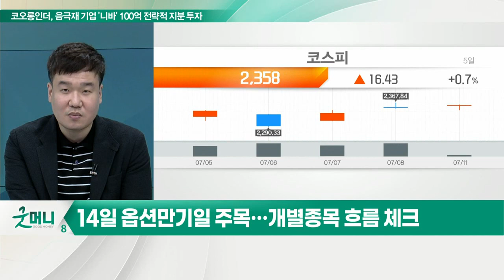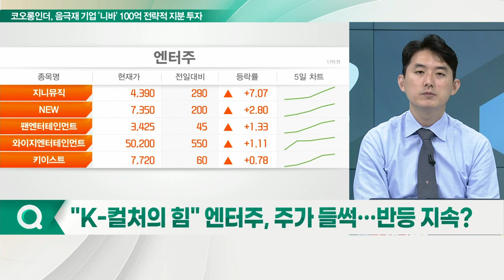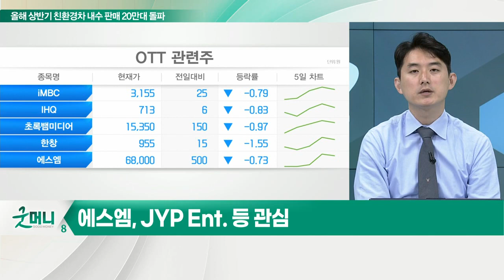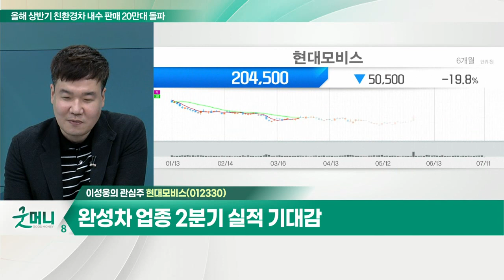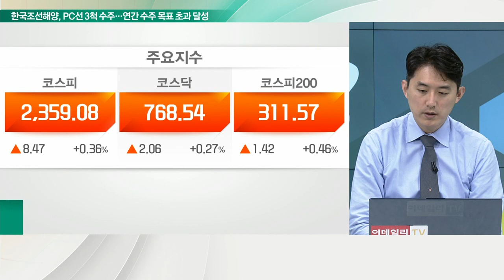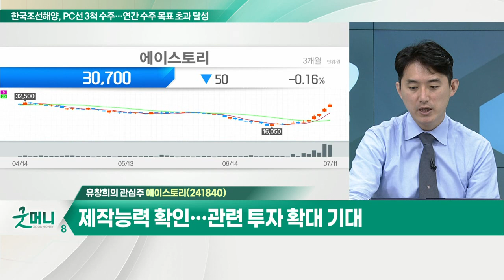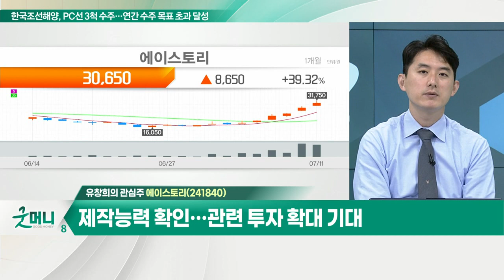현대모비스(012330)... 완성차 업종 2분기 실적 기대감 / 에이스토리(241840)... '우영우' 열풍 속 기업 재부각_개장 관심주 (20220711)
Q. "추가 반등 요건 갖췄다"… 이번 주 전망은?
- 시가총액 상위 대형주 흐름 주목
- 14일 옵션만기일 주목… 개별 종목 흐름 체크

Q. "K-컬처의 힘" 엔터주, 주가 들썩… 반등 지속?
- 주요 아티스트 본격적인 국내외 활동 시작
- 매출처 다변화 수익성 증가 지속 기대
- 고정적 팬층 확보에 따른 안정적 수익 창출
- K-POP ETF 상장 반사이익 기대감
- 에스엠, JYP Ent. 등 관심

- 완성차 업종 2분기 실적 기대감
- 환율 효과 감안… 상대적으로 덜 오른 업종 주목
- 장기적 관점보다는 단기수익률 확보에 초점

- '우영우' 열풍 속 기업 재부각
- 제작 능력 확인… 관련 투자 확대 기대
- 넷플릭스 대한민국 시리즈 1위 등 추가 상승 동력 확보